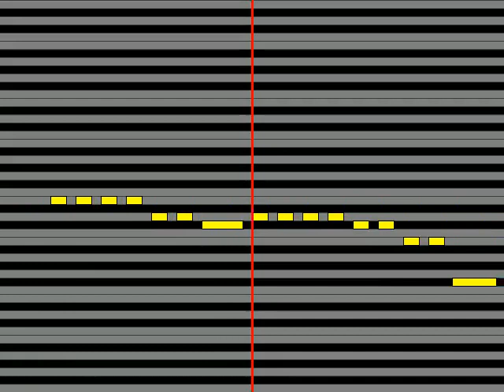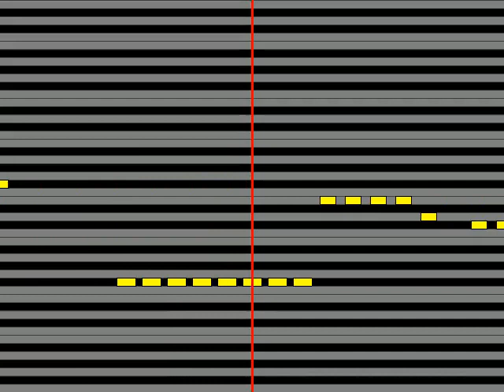【ガイドメロディ】 桃山京子 黄昏のシルエット